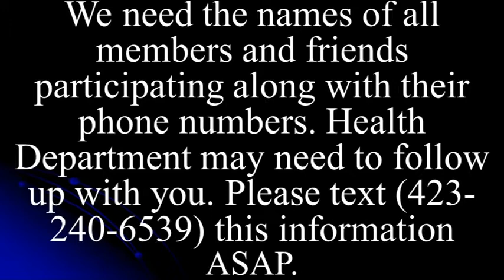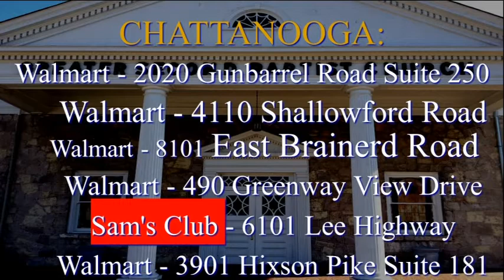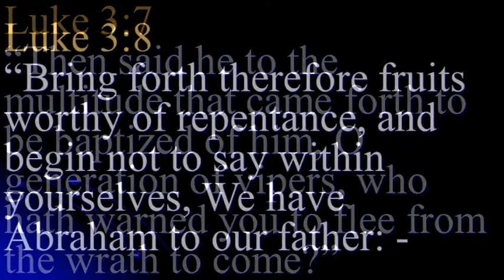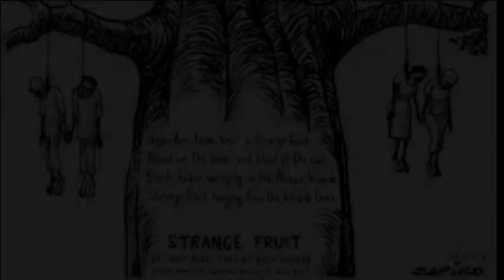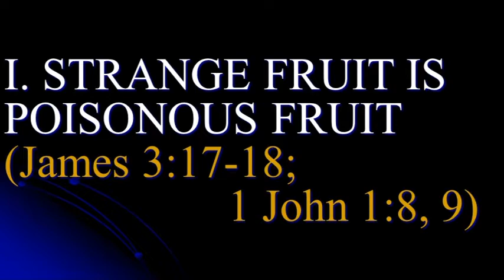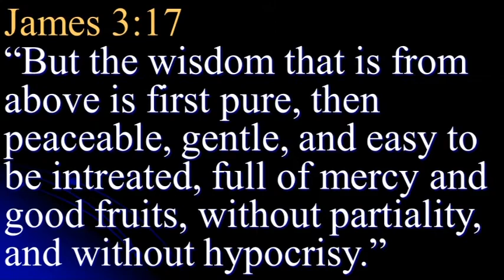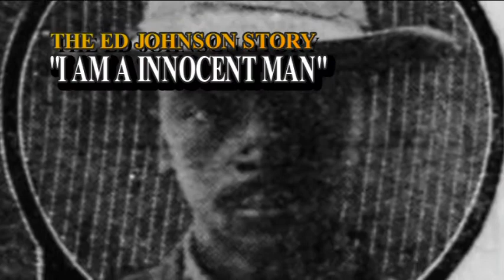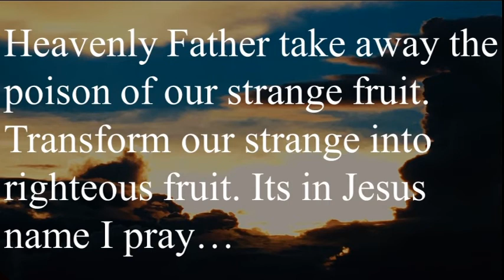GREATER SECOND MISSIONARY BAPTIST CHURCH HIS TRUTH IS MARCHING ON STRANGE FRUIT Part 4